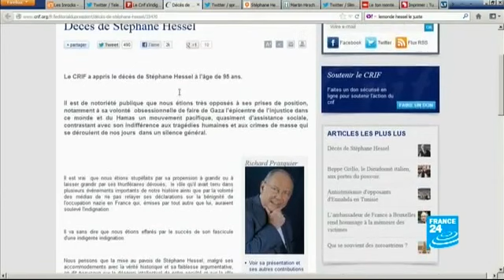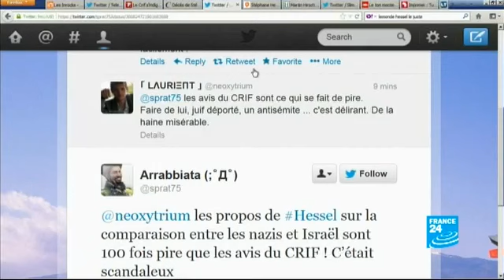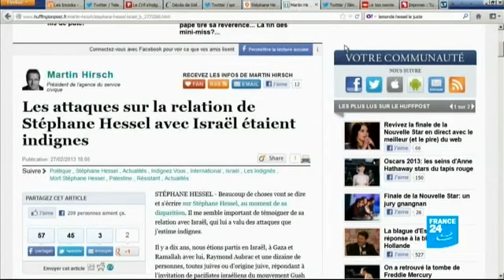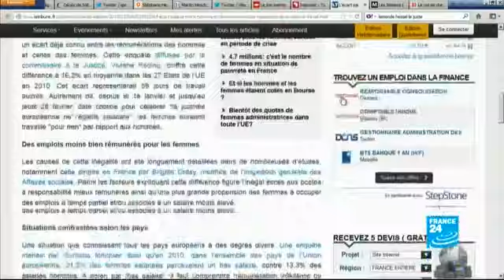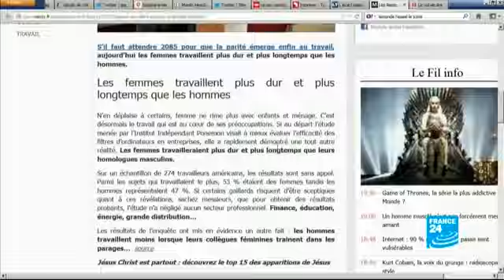28/02/2013 Un oeil sur les medias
Karim Yahiaoui dresse aussi un panorama complet de l'évolution des médias, leurs innovations et leurs dérives.